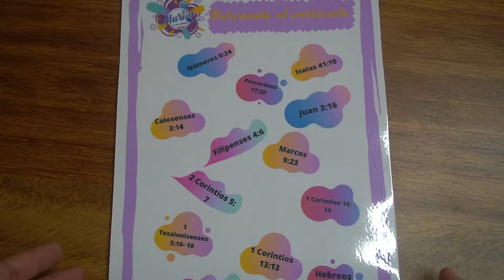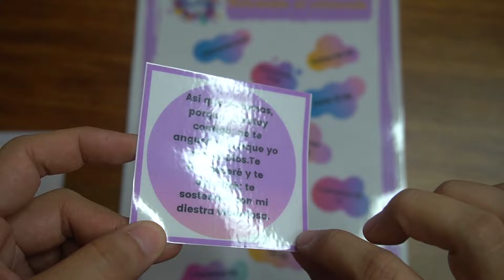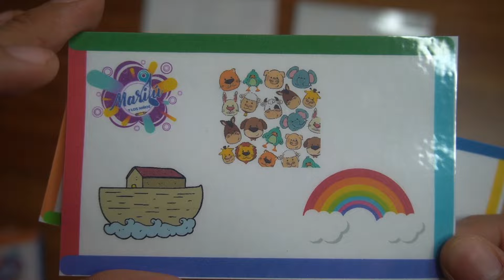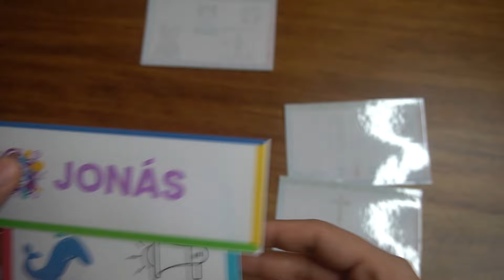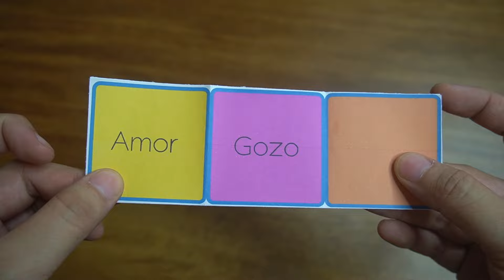ACTIVIDADES PARA ESCUELA DOMINICAL (NIÑOS 8 A 10 AÑOS)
En este vídeo les quiero compartir 3 dinámicas que pueden realizar con sus niños al iniciar su clase bíblica.
Actividades que van a poder utilizar para motivar a sus niños y que ellos quieran aprender más sobre la Biblia.
Además incluye material descargable para que se les facilite aún más realizar estos juegos.